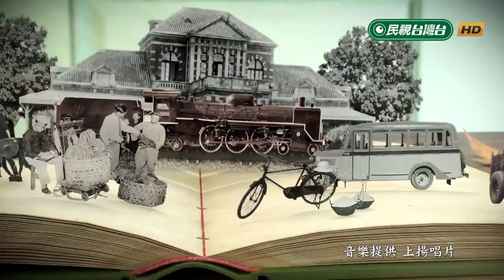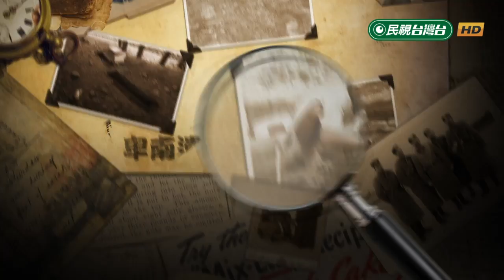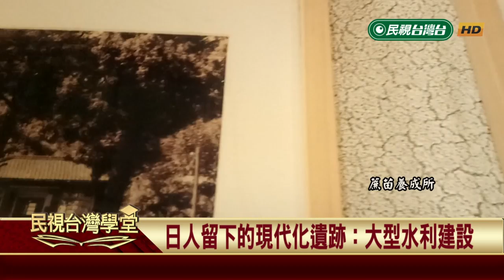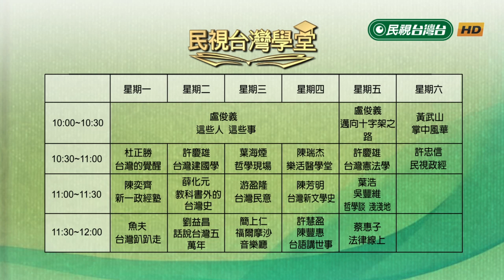現代化初起與日本統治 【民視台灣學堂】話說台灣五萬年 2019.06.04—劉益昌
台灣現代化的起點在於大清帝國統治最後階段，由巡撫劉銘傳提出。興建鐵路連接基隆港與台北、新竹之間，形成新型態的運輸體系。1895年日本政府接收台灣之後，沿襲向東、向山發展的政策，持續興建鐵路以及港口。同時為了糖與米所帶來的經濟效益，亦在台灣建立灌溉使用的大型水庫與圳路。